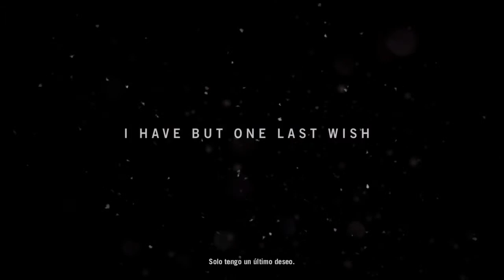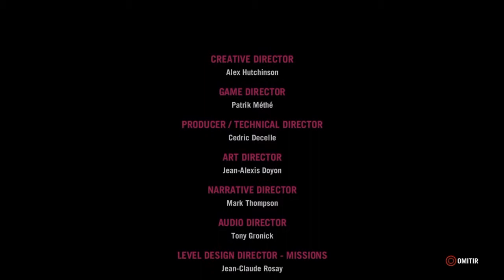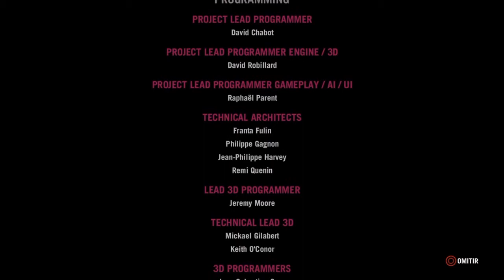Far Cry 4 Campaña Con Terry: ¡¡Cómo Nos Costo!! (Final Alternativo)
Que tal pandilla en esta ocasión les traemos la campaña de Far Cry 4

Far Cry 4 fue desarrollado por Ubisoft Montreal en conjunto con Ubisoft Red Storm, Ubisoft Toronto, Ubisoft Shanghai y Ubisoft Kiev y distribuido por Ubisoft.